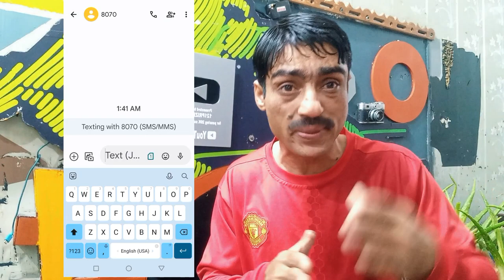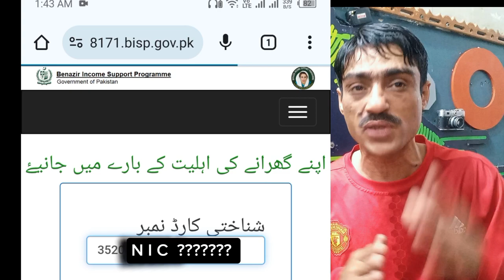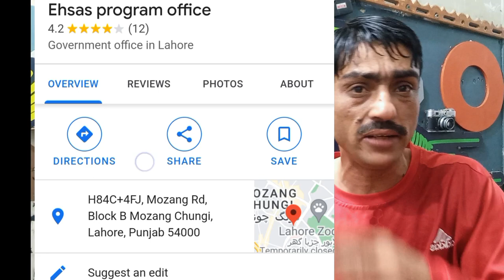Ehsaas ration program 2024||How to Apply in nigehban Program2024||Ramzan ration package 2024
How to Apply in Ehsaas Program

How to Apply in the nigehban  Program

How to Apply for Benazir Income Support

How to Get Free Atta How to Apply for Free

Atta How to Apply for Free Benazir Income

new ehsas program 2024
ehsaas programe bisp ehsas program
ehsaas programe 2024
ehsas program updates
ehsaas program 2024
ehsaas programe
ehsaas programe bisp
ehsaas program registration 2024
ehsas program
ehsaas rashan program
utility store rashan program
ehsaas program
ehsaas program ka paisa kab milega 2024
ehsaas ration program
8171 ehsaas program 2024
ehsaas ration program 2024

nigehban ramzan package registration online

Ramzan ration package 2024
Ehsas program 2024
. Ramzan ration package

Ramzan package Kaise Hasil Karen

Ramzan relief package 2024 in Pakistan

 How To Get Free Ration in Pakistan

. Eid program

Eid Roshan program

eid relief program

loan Kaise Hasil Karen

kafalat program